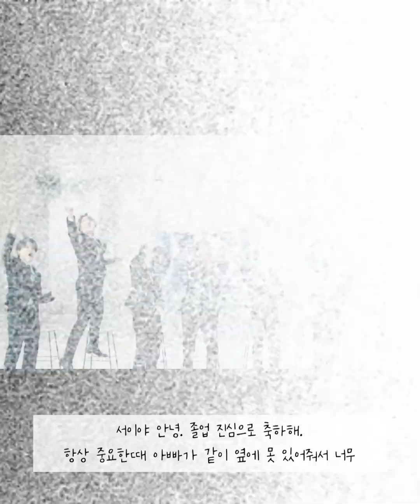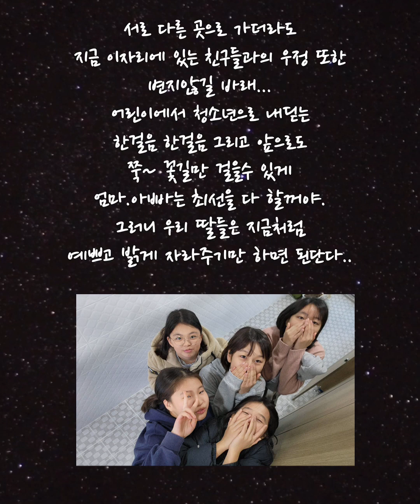졸업영상 노래 배경음악 (악뮤 후라이의 꿈) BTS 졸업 축하 인사말 포함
"여러분과의 소중한 추억을 담은 초등학교 졸업 영상입니다. 함께한 순간들을 기억하며 새로운 시작을 함께 축하해요! 🎓🌟 졸업 추억 새로운시작"